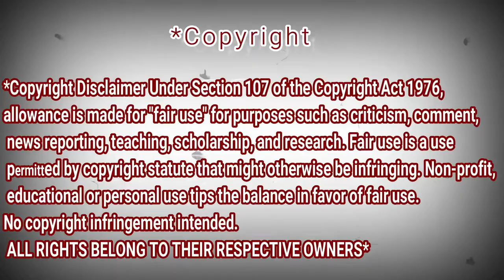Angelina Jordan - Reaction Dz - Born To Die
i Make suppress ! for you all ! after my reaction ! watch till end don't miss that !

My Full Name : Ferah Samir
My adress : Chlef / Chettia Zone10 n539
zip code : 02170